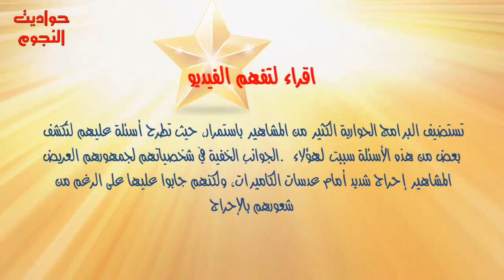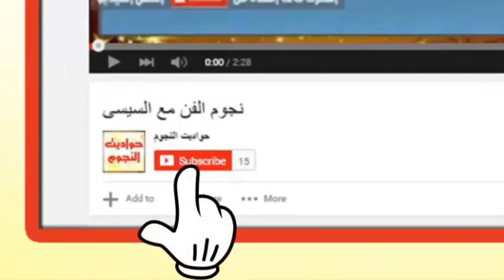نجوم عرب يتعرضون لأسئلة محرجة بعضها تخص الشرف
صور تبين مدى عشق يارا لفريق برشلونة ومنزلها يثبت هذا
15 خيانة بين ثنائيات فنانين هولييود - أنجلينا جولي لم تكن الحالة الأولىجميع صور حفل زفاف ايمى سمير غانم وحسن الرداد   من البداية للنهاية
صور تلخص حياة سمير غانم ودلال عبد العزيز وبناتهم إيمى ودنيا من جميع مراحل حياتهم
روجينا لاول مرة تخرج عن حشمتها وترتدى فستان عارى الصدر
نجمات تمزقت ملابسهن وسقط شعرهن المستعار أمام الجمهور
نجمات يتصرفن كالأطفال بعيداً عن الأضواء
هذه هي طرق النجمات في الانتقام من رجال كسروا قلوبهن
اذكى النجوم العرب
نجوم شبيه نجوم - سبحان الله
نجوم ونجمات عرب لم يتحملوا لوعة الطلاق فعادو بدون زواج
نجوم ضد تغيرالاستايل من زماااااااااان
نجمات لا يتمنون الخير والنجاح لنجمات اخرين
بالصورموضة تطويل اللحية تنتشر وسط نجوم هوليود
كل مقايس الجمال تنطبق على هذه الفتاة
قبل وبوس نجوم ونجمات العرب لبعض  - مواقف غير مناسبة
فنانات مصريات حاولوا اخفاء حملهم فى اعمالهم الفنية
نجمات تعانى من حب الشباب .. فشلت جميع طرقهن حتى وضع ال, اهم اثار فى العالم ولا يعلم بوجودها الا القليل ,الوجبات المدرسية في بلدان مختلفة من العالم ,نجوم شبه نجوم - سبحان الله ,نجمات خدعونا وهذه هي أشكالهن الأصلية ,هل تذكرون الفنان الراحل إبراهيم يسري؟ تعرفوا على ابنه الممثل الشاب الصاعد الذي يشبهه كثيراً ,شاهد الفرحة اللى بجد فى فرح على ربيع
الفنانات واخواتهم بين الغيرة والانتقام والحب
أفيشات أفلام مصرية مسروقة من افلام اجنبية - ليه تبدع لما ممكن تسرق
أجمل 10 نساء على وجه الأرض على أسس علمية
صور نادرة لسعاد حسني بدون رموش اصطناعية - اصول فنانين الخليج وجنسيات الاب والام الحقيقية ,اجمل فنانات العرب بدون مكياج , شاهد فنانات العرب بدون مكياج - لتعرف صاحبة الجمال الطبيعى من الجمال الصناعى , اصول الفنانين المصريين وحقيقة الاسرة ,شاهد الفنانين و هم نايميين حقيقى - خلف الكميرات ,شاهد اخوة الفنانين و المشاهير - منهم الاجمل ومنهم الاقبح - الحكم لك , شاهد المشاهير فى لحظات الرومنسية مع أزواجهم في سهرات خاصة , شاهد بالصور الملكة أحلام تؤدي العمرة وتلتقي  مكياج